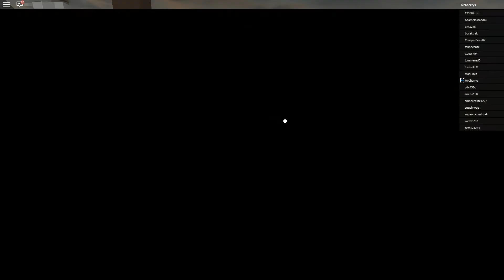Roblox: Dinosaur Simulator - Let's Play Ep1 - I'M GOING TO EAT YOU!